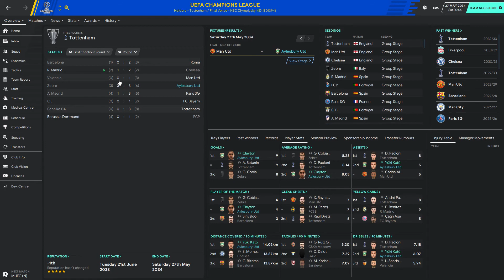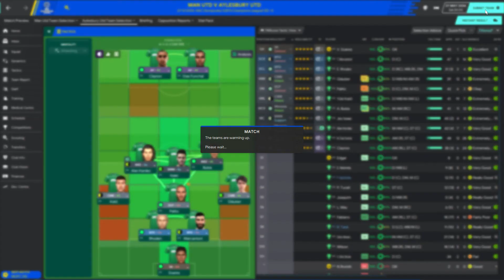Champions League Final | Aylesbury vs Man Utd | Season 2033/2034 | Episode 45 | FM20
Can we win the Champions League final and complete the double? In our 2nd final appearance, we have United and a chance to do the Duck walk in Kyiv.